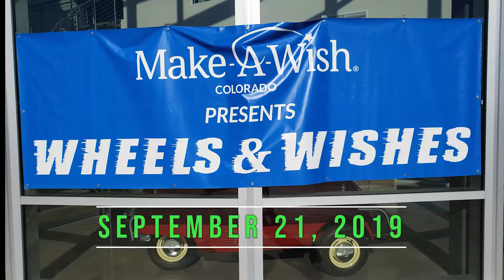Wheels & Wishes - Vehicle Vault - Parker, CO - September (9-21-19)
Wheels & Wishes charity car show. Was pretty small, but a good cause and some cool stuff showed up.